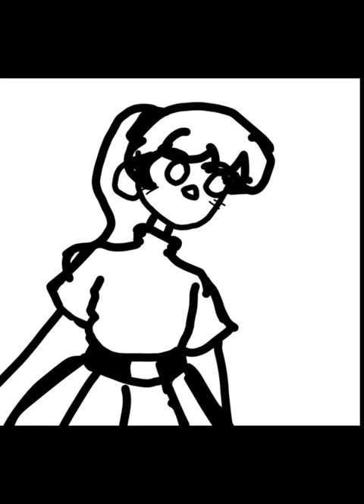It’s Been So Long Speed Paint